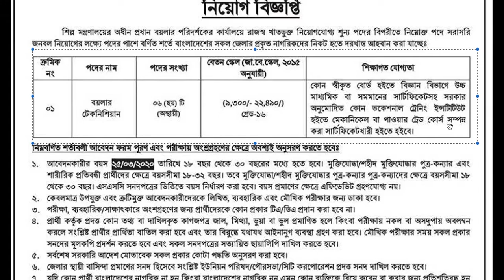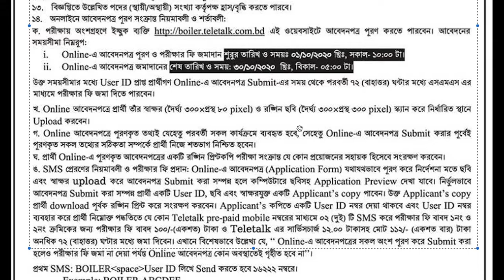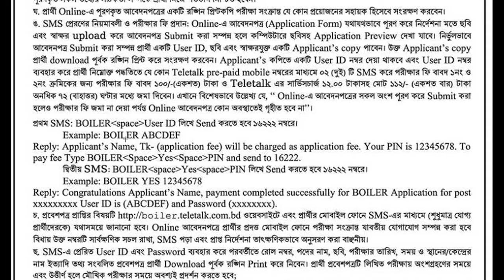Ministry of Industries Job Circular